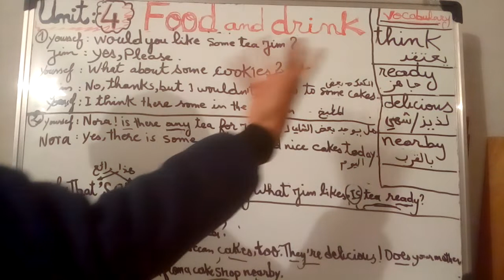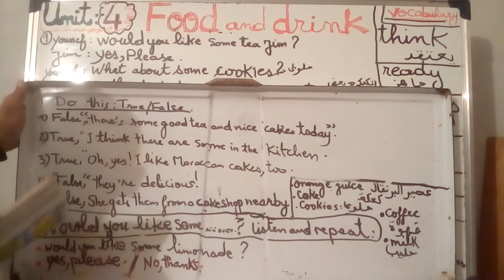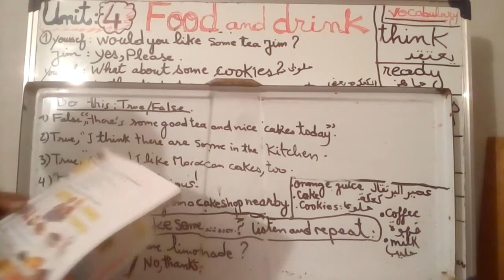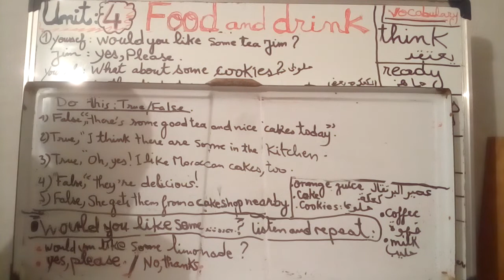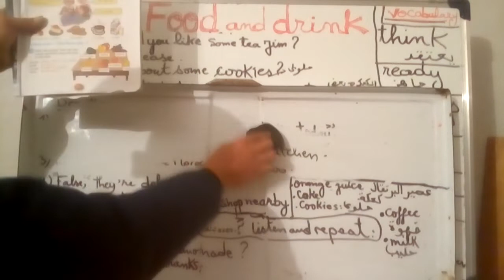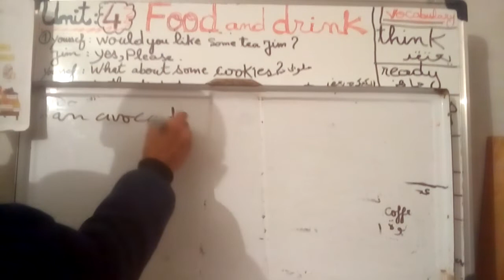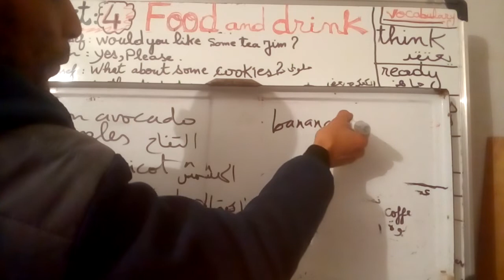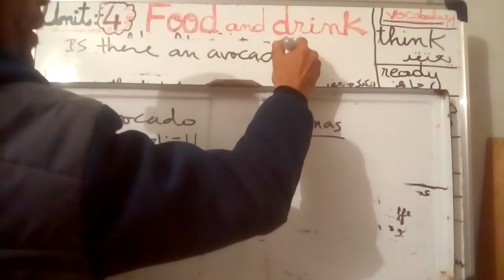Lesson 12/ Unit 4 Food and drink.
Accepting and refusing offers.